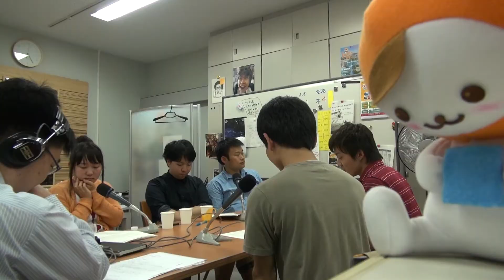オープンキャンパス2013 ラジオCM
2013年のオープンキャンパスに向け、和歌山大学・学生広報チームPRismがラジオCMを制作！
この映像はラジオCMのメイキング映像です。